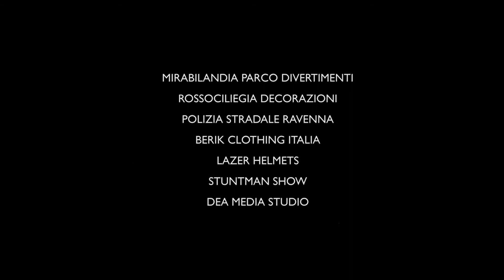Video Roberto Poggiali 2013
Robberto Poggiali con KYMCO Maxxer 300